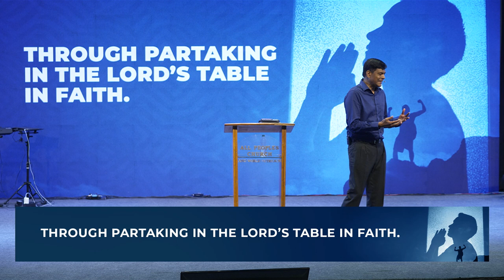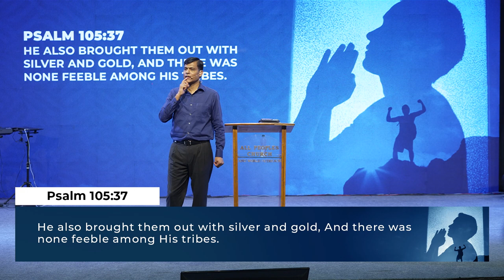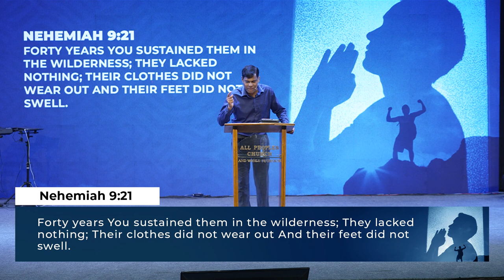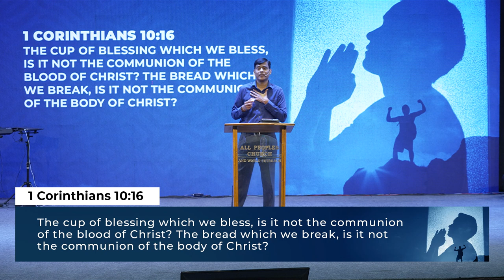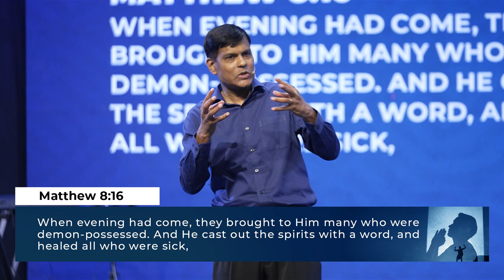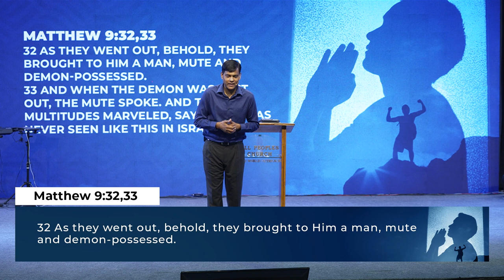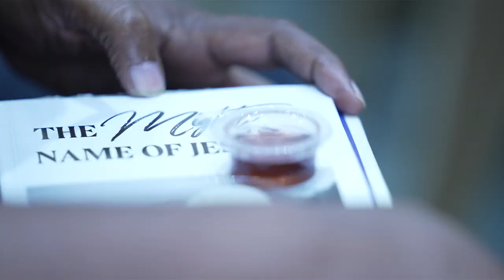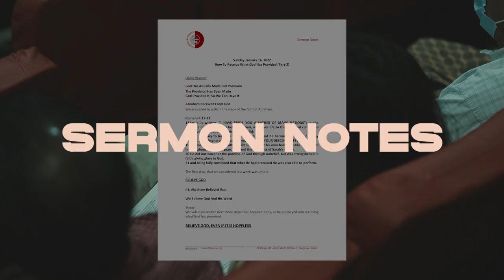How To Receive Divine Healing (Part-3) | Ashish Raichur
God is Healer of our entire being – spirit, soul, and body. He is Jehovah Rapha. God has established a covenant of healing with us. God has provided healing and wholeness for us through the redemptive work of Christ on the Cross. How do we receive the healing that God has made available to us? There are many ways through which God administers His healing power. There are many ways we can receive divine healing:

1. Through His Word and personal faith – released through prayer, praise, declaration, and action.
2. Through the quickening of His indwelling Spirit.
3. Through the power of His life in you.
4. Through receiving the prayer of faith in Jesus’ name.
5. Through the prayer of agreement in faith.
6. Through the healing anointing (laying on of hands, prayer cloths, touch).
7. Through a word of command spoken over you in faith.
8. Through partaking in the Lord’s Table in faith.
9. Through the ministry of deliverance.
10. Through the manifestation of the gifts of the Spirit.
11. Through the manifestation of His healing presence.
12. Through the sovereign work of His glory.

While it is good to understand the different ways in which God heals so we can position ourselves to receive healing, our faith is in God, not in the method.

In this sermon we address these three ways to receive divine healing in Jesus' name:
Through a word of command spoken over you in faith.
Through partaking in the Lord’s Table in faith.
Through the ministry of deliverance.